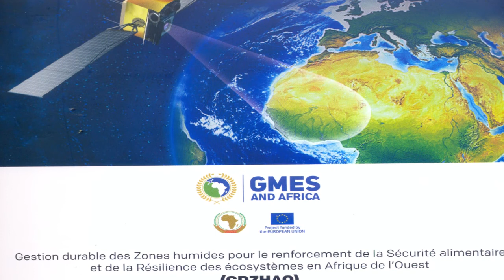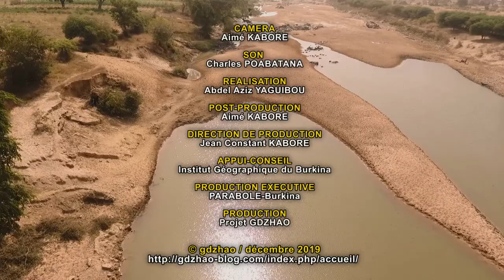GMES & Africa Film du projet GDZHAO au Burkina Faso- VALLEE DE NOUAHO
L’objectif général du projet GDZHAO financé par le GMES & Africa est de développer et de promouvoir un portefeuille de produits et services basés sur l’exploitation des données d’Observation de la Terre, afin d’améliorer les connaissances et les prises de décisions sur les zones humides ouest africaines, dans une perspective de gestion durable de la sécurité alimentaire et de renforcement de la résilience des communautés et des écosystèmes. A cet effet, le projet GDZHAO envisage de développer l’Observatoire des zones humides d’Afrique de l’Ouest qui, à travers un Géoportail de surveillance environnementale, fournira aux bénéficiaires et utilisateurs des produits et services dérivés (i) de l’identification et de la délimitation des zones humides ; (ii) du suivi de la dynamique des eaux de surface ; (iii) du suivi de la qualité de l’eau ; (iv) du suivi de la végétation aquatique envahissante ; (v) de l’inventaire et de la cartographie des écosystèmes de mangrove ; (vi) de la cartographie des changements d’états de surface ; (vii) du suivi des usages des zones humides et (viii) de la cartographie et du suivi des terres salées. L’Observatoire des zones humides de l’Afrique de l’Ouest contribuera à la mise en œuvre des politiques nationales et des plans de développement des zones humides. Il sera également un outil d’aide à la réalisation des objectifs d’Aichi, à l’atteinte des objectifs de développement durable (ODD 1, 2, 3, 6, 8, 13, 14 et 15) et à la mise en place d’un cadre législatif et règlementaire harmonisé de gestion des zones humides dans l’espace CEDEAO.